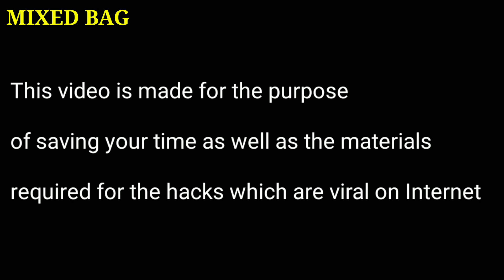Testing 5 Minute Craft's transparent Phone cover cleaning hack #2 | Baking soda hacks | Mixed bag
transparent cover cleaning
phone cover
handmade mobile cover
5 minute crafts mobile cover clean
how to clean transparent phone case
5 minute crafts phone hacks
how to clean mobile back cover 5 minute
crafts
how to remove yellow from phone case
5 minutes craft handphone case
phone cover hacks 5 minute crafts

Testing the viral cleaning hack of transparent phone cover by 5 Minute Craft's. Let's see it works or not